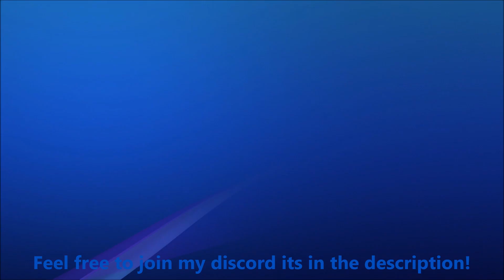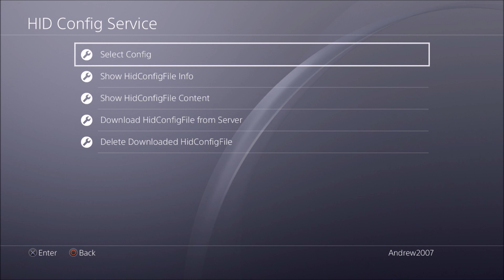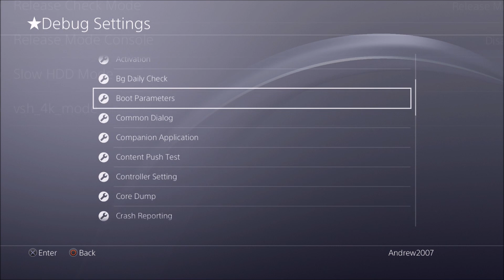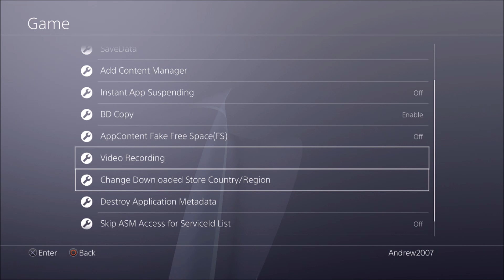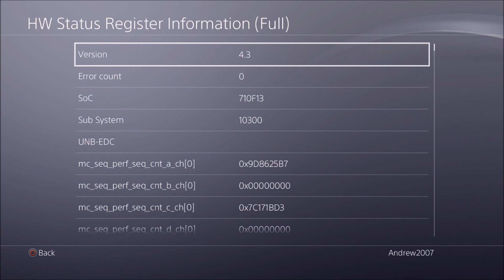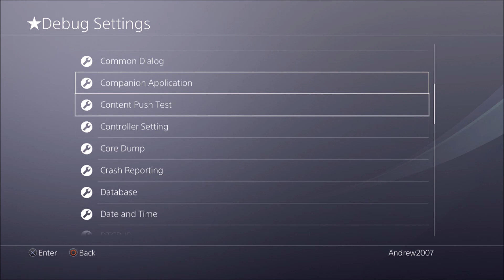9.05 PS4 Jailbreak Devkit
Mr Andrew2007#2723
Mr Andrew2007#2007

Andrew2007
Use this to join me on xbslink!

My XBOX Gamertag:
MrAndrew2007

My PlayStation 4 Username:
oAndrew2007o